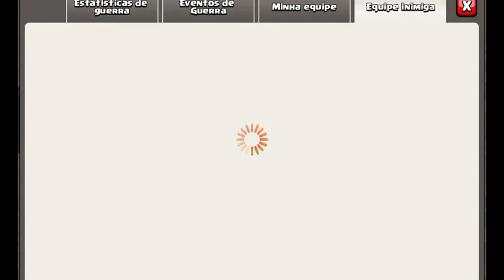Friendly Arms vs chinocas 3 ( GUERRA 100)